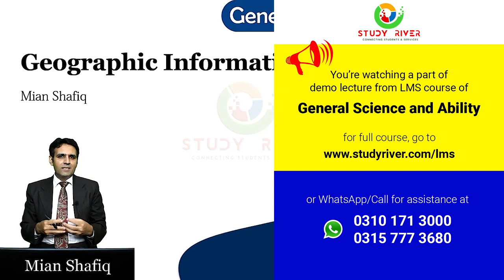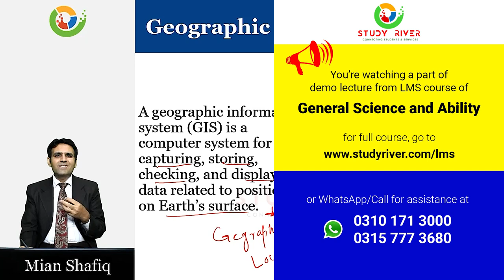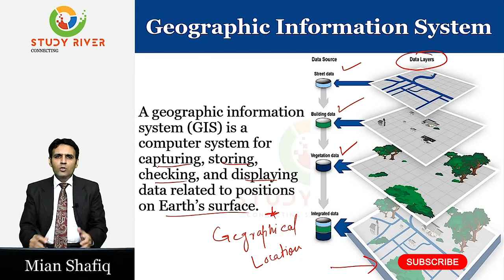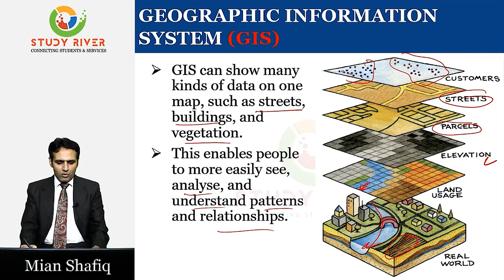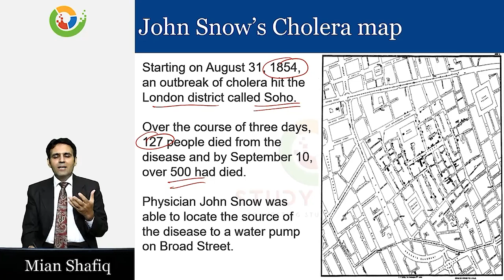GIS - Geographic Information System | General Science & Ability for CSS | Mian Shafiq CSP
Geographic Information System (GIS) is an increasingly important topic in General Science and has a significant impact on the ability section of CSS exams. In this video, our expert, Mian Shafiq CSP, breaks down the complex concepts of GIS into simple and easy-to-understand terms. From the basics of GIS, such as what it is and how it works, to its applications and the role it plays in various fields, Mian Shafiq covers all the essential information you need to know. Whether you are a student preparing for CSS exams or simply interested in expanding your knowledge of GIS, this video is perfect for you. Don't miss the chance to deepen your understanding with Mian Shafiq's expert guidance.

This video is part of the comprehensive LMS course on General Science and Ability available The course has been designed to help you succeed in the General Science and Ability section of CSS exams and improve your knowledge of the subject matter. With engaging lectures, interactive quizzes, and practical exams, the LMS course is the ideal study tool for anyone looking to improve their skills.